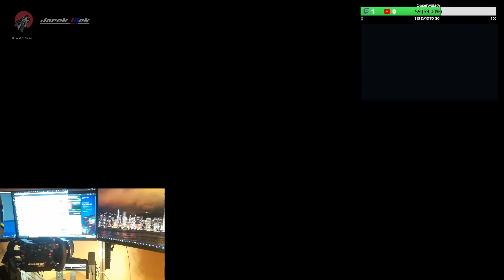iRacing | Endurance Le Mans Series | Spa-Francorchamps | Dallara P217 LMP2